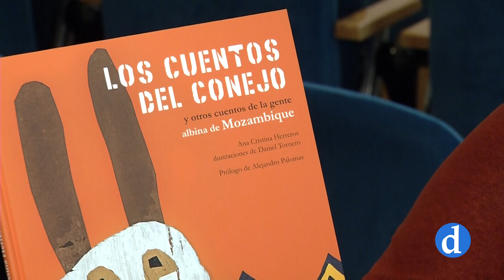Albinos en África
El estigma, la superstición y la violencia marcan la vida de los albinos en África. Un grupo de universitarios de Toledo han reflexionado sobre esta realidad desconocida, en la semana que se cumple el 70 aniversario de la Declaración Universal de los Derechos Humanos.